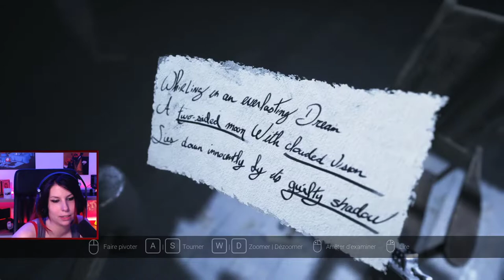je me fais bully par une cuisine - Visage#4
Une cuisine se fou de ma tronche et une vielle dame veut me taper (pourtant elle avait l'air sympa)